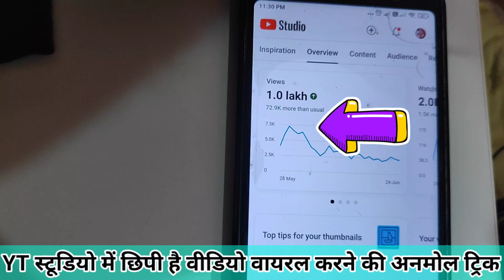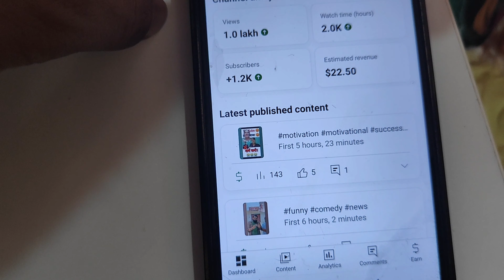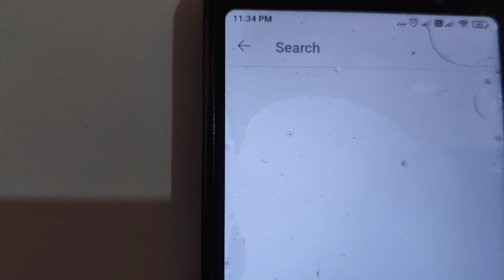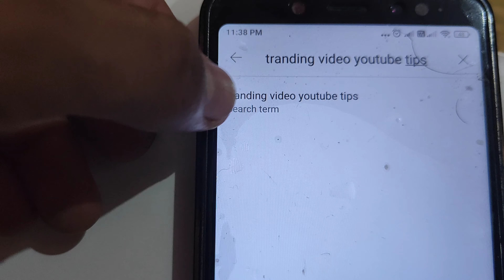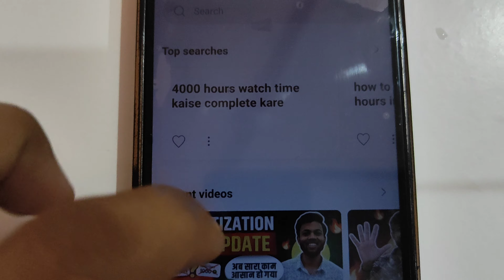Zero view's problem अब खत्म 👍 Yt studio में आया जबरदस्त अपडेट 🔥 Youtube views down problem 😞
Your query:-
youtube studio
views kaise badhaye
yt studio
studio app
grow youtube channel fast
yt studio setting kaise karen
manoj dey
youtube update
youtube settings
youtube monetization
yt studio app se views kaise badhaye
new update
2024
yt studio setting for more views
yt studio se views kaise badhaye
spreading gyan
simple youtube studio setup
active rahul

hi friends

Channel Link-